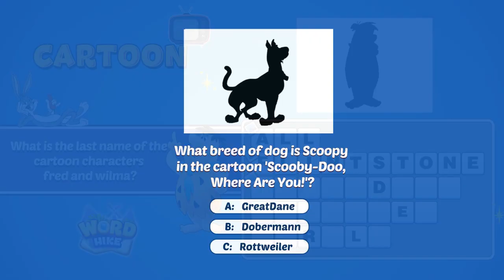wordhike wtb skp 经典动画换题4加zootopia片头1改简易 16x9 v230523wtb001skp